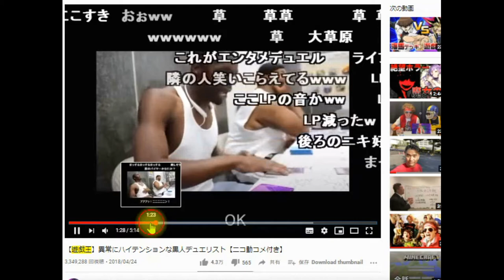黒人がニニニニニン(遊戯王ライフ増減の音声素材)自分用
チー牛のオタク解説　と絶望人生

日本一明るいデジタル乞食

好きなyoutuber